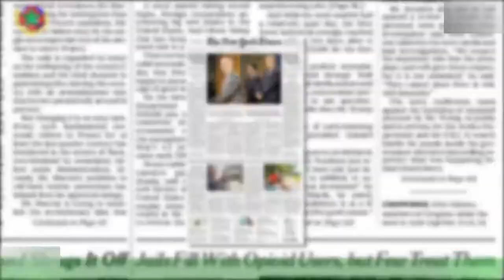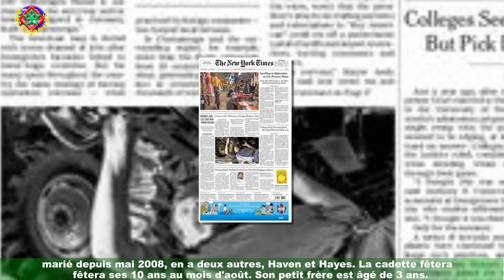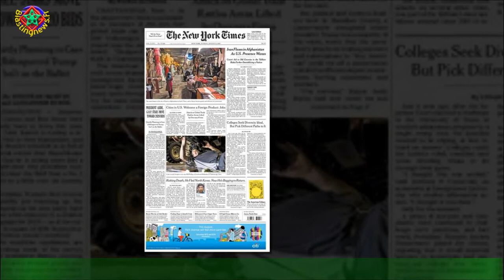Jessica Alba : Maman en thérapie sa fille aînée Honor, 13 ans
class='hrl'Jessica Alba a mis sa carrière au cinéma entre parenthèses, mais a conservé ses fans ! C'est dans le nouvel épisode de la série BDA Baby (Avant, Pendant et Après Bébé),